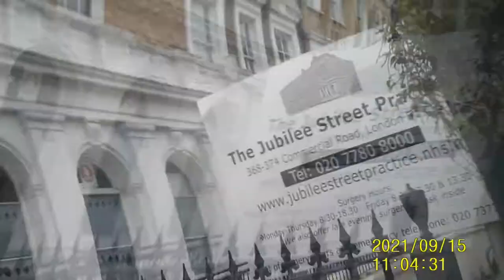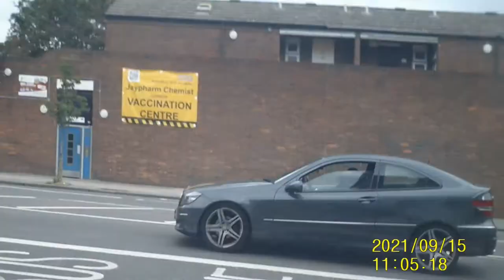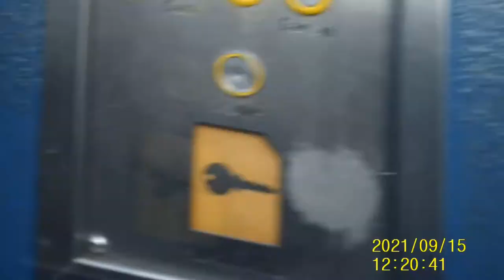CRYSTAL MAZE OF ERRANDS